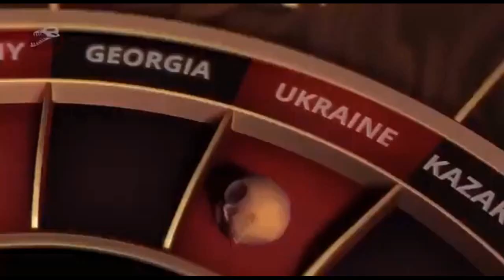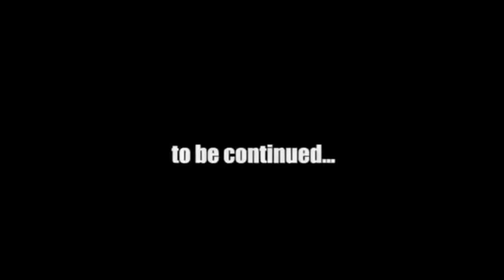Stop American Roulette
fonte senza la colonna sonora di Robbie Robertson